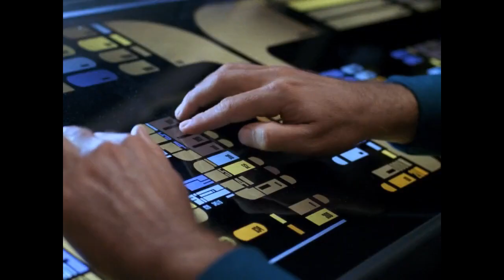Star Trek TNG Redub - Ep8 Can I date your mom?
'Can I date your mom' Star Trek TNG edited/Redubbed as a Comedy.  This is a clean humor abridged edit funny moments of life on board the Enterprise.

In this episode Captain Picard wants to date the woman from the online dating app, but he realizes in order to date her he must first get the permission of her son.

In the mean time Data is trying to take control of a planet.  He gives a speech to the locals on why they should appoint him as their new leader.

Plus the crew has a dance off to some lil wayne music and the 'teach me how to doudie' music.

I edit the footage and try to match the lip movement.  So I dub, redub, lip sync.  Its all made for fun.

This footage is ownd by CBS CID

Some of the sound and music are from sounddogs.com
lil wayne
teach me how to dougie
braveheart music